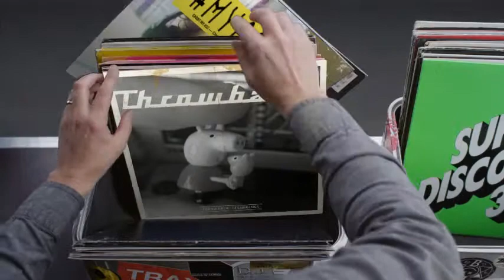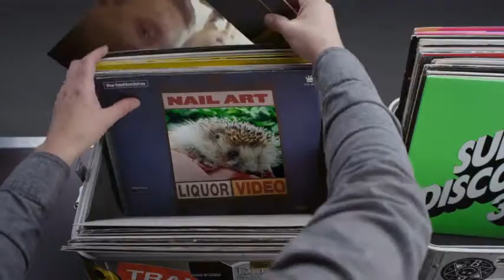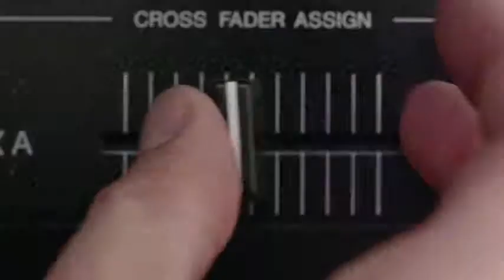Hashtag My Ass - Ponemnogin Record Box #2